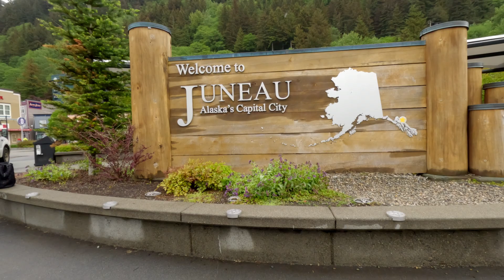Juno, Alaska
Juno, Alaska, The Whale Project Statue and Mendenhall Glacier.